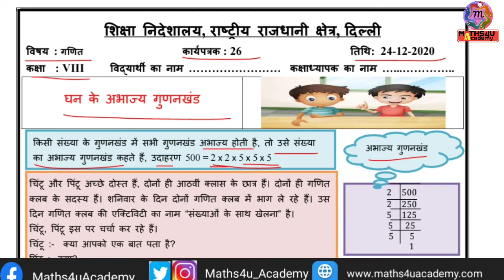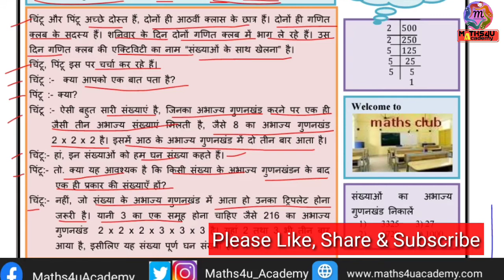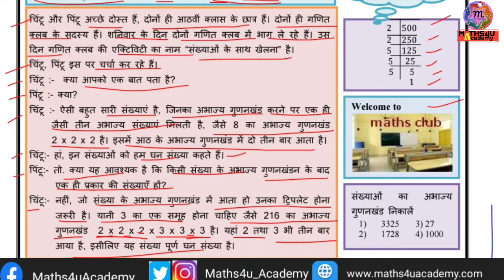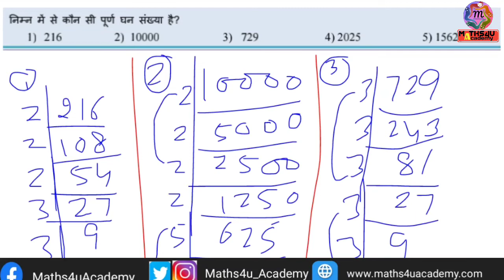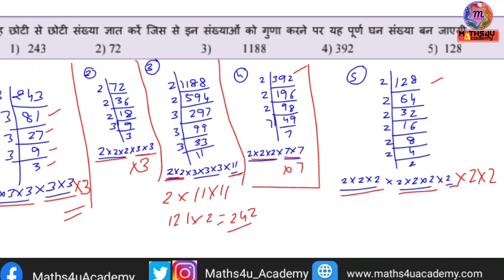Class 8 Maths Worksheet 26 Solution